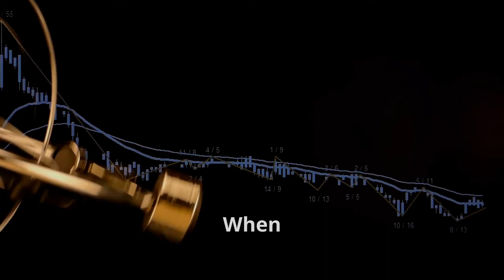How Does a Pendulum Keep Swinging? The Science Behind Its Motion Explained!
In this video titled, "How Does a Pendulum Keep Swinging? The Science Behind Its Motion Explained!", we take a closer look at the mechanics of a pendulum, a simple yet fascinating device that has been used in clocks, science experiments, and amusement park rides for centuries. Have you ever wondered how a pendulum works and what keeps it moving in that smooth, repetitive motion? In just a minute or two, this video will break down the basic principles that govern how a pendulum functions, making it easy to understand and appreciate its elegance.

At its core, a pendulum consists of two main parts: a weight, called a bob, and a string or rod from which the bob is suspended. When the bob is pulled to one side and released, it swings back and forth in a continuous motion called oscillation. This back-and-forth motion is driven by two fundamental forces—gravity and inertia.

When the pendulum is at its highest point on either side of the swing, all of its energy is stored as potential energy. This is energy that is stored due to the position of the bob above the ground. As the pendulum begins to swing downward, gravity pulls the bob, and that potential energy is converted into kinetic energy, which is the energy of motion. The pendulum moves fastest at the lowest point of the swing, where all of its energy is in the form of kinetic energy. As the pendulum swings back up to the other side, the kinetic energy is gradually converted back into potential energy.

This constant exchange between potential and kinetic energy is what allows the pendulum to keep swinging. The interplay between gravity and inertia creates a smooth and repetitive motion that is both predictable and mesmerizing.

One interesting aspect of pendulums is their period—the time it takes for the pendulum to complete one full swing, from one side to the other and back again. The period of a pendulum depends on the length of the string or rod. Longer pendulums have longer periods, meaning they swing more slowly, while shorter pendulums swing more quickly. However, the mass of the bob doesn’t affect the period, which is an important concept in the study of pendulum motion.

By the end of this video, you’ll have a clear understanding of the mechanics behind a pendulum’s motion and the science that keeps it swinging. Whether you're curious about how pendulums are used in clocks or just fascinated by how simple forces like gravity and inertia create such elegant motion, this video will give you the answers you’re looking for.

Do you have a question you’ve always been curious about? We’re always looking for suggestions from our viewers, and your idea could be featured in one of our upcoming videos. Whether it’s about physics, biology, or even cutting-edge technology, we love diving into new topics and turning your curiosity into our next big explanation.

Your comments help us create content that’s relevant to what you’re interested in, so don’t hesitate to share your thoughts! We love engaging with our audience and exploring the topics that matter most to you. Your question or suggestion might be the next big idea we tackle on "AI Explains it All."

If you found this video interesting or helpful, don’t forget to share it with friends, family, or anyone who might enjoy learning about the science of pendulums. Understanding how a pendulum works isn’t just about physics—it’s about appreciating the beautiful balance between gravity and motion that’s at play in so many aspects of life.

At "AI Explains it All," we believe that learning should be fun, engaging, and easy to understand. That’s why we take complex topics and break them down into simple, digestible videos that you can enjoy anytime, anywhere. Whether you're a student, a science enthusiast, or just someone who loves learning new things, our videos are designed to make learning exciting.

We’re excited to bring you more captivating insights into the science and technology that shape our world, and we can’t wait to explore new topics with you!

Whether you're curious about physics, natural phenomena, or the latest technological innovations, our videos break down complex topics into simple, easy-to-understand explanations that anyone can enjoy.

Your idea could be the next topic we cover!